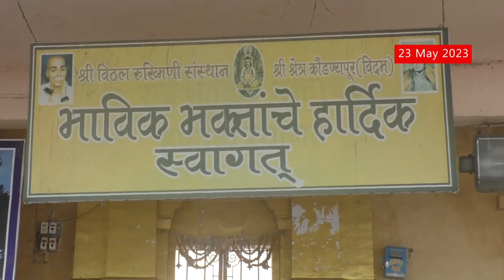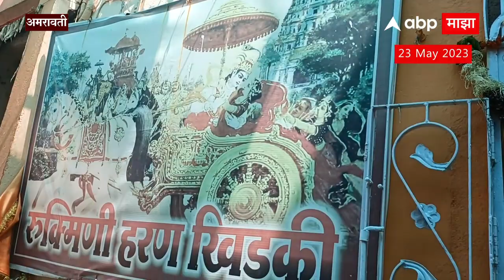Vitthal Rukmini Palkhi:रुक्मिणी मातेची पालखी अतिशय जुनी असल्याने मोठ्या भक्तिभावाने स्वागत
Video Credit : Vitthal Rukmini Maharashtra Siddhi Sontakke / Producer Nitin Bhute / Editor